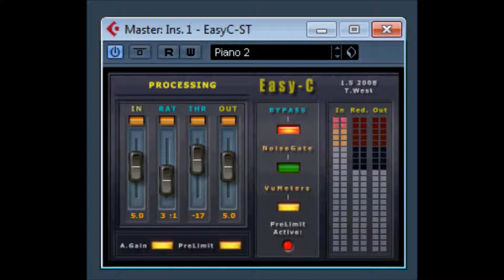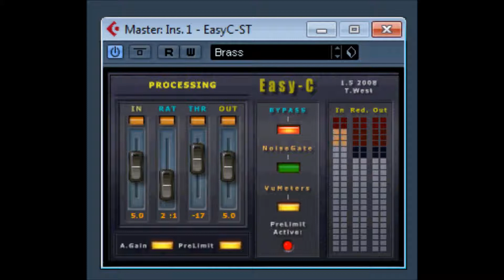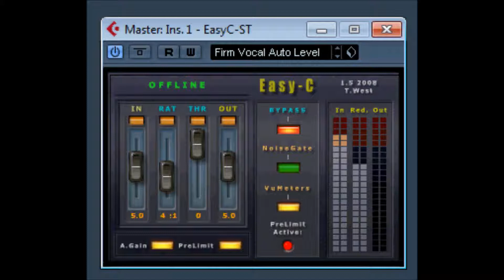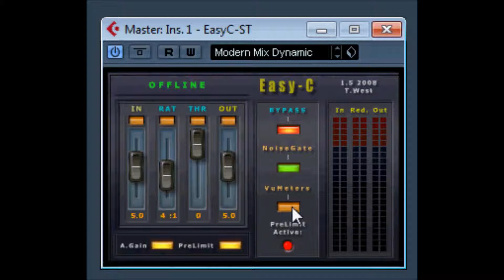Easy C ST by Terry West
EasyC ST by Terry West
part of the Easy Bundle A compilation of 14 various plugins

Don't forget to make or think about making a donation to this great sellection / collection of amazing plugins.